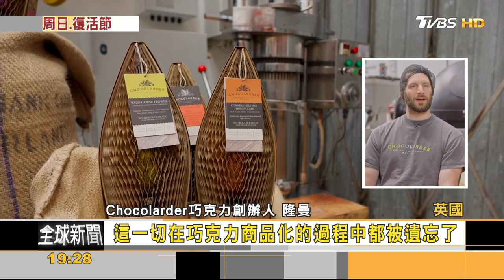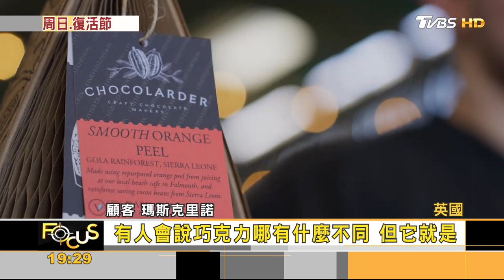英國「環保彩蛋」迎復活節 荷蘭鬱金香寄語和平｜黃星樺｜FOCUS全球新聞 20220413